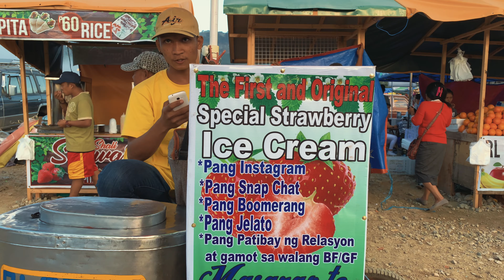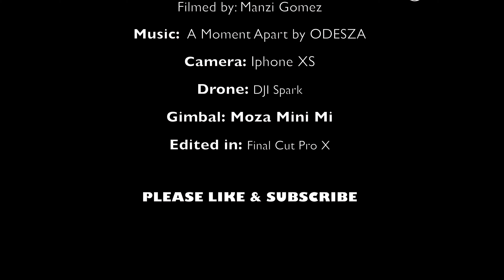La Trinidad, Benguet - Strawberry Farm and Mt. Kalugong | DJI Spark | Iphone XS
This Video features a couple of attractions in La Trinidad, Benguet namely Mount Kalugong and Strawberry Farm.

Mt. Kalugong Eco-Park is  Located at Sitio Tayawan,  La Trinidad, Benguet and is about 45 minutes away from Baguio City. Upon reaching the top of Mount Kalugong, you will be mesmerized by the view of the La Trinidad Valley.  There are huts if you want to go on a picnic or have a great tasting cup of coffee at the Mt. Kalugong Kape-an coffee shop .

Strawberry Farm - is located in Barangay Betag of La Trinidad Benguet and is owned and maintained by Benguet State University. One activity that is highly recommended for tourists is strawberry picking right along side the Ibaloi farmers.

Equipment:
Drone: DJI Spark
Camera: Iphone XS
Gimbal: Moza Mini Mi